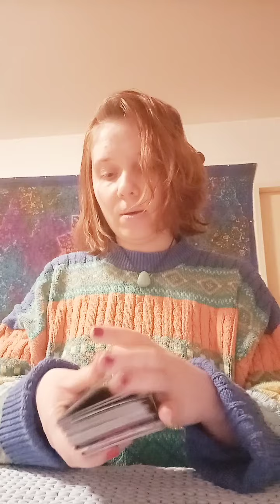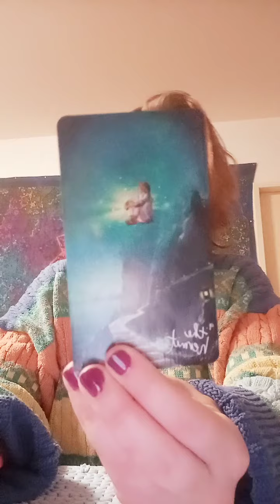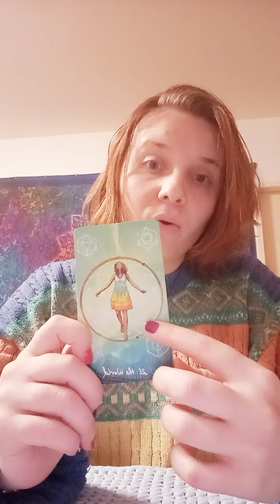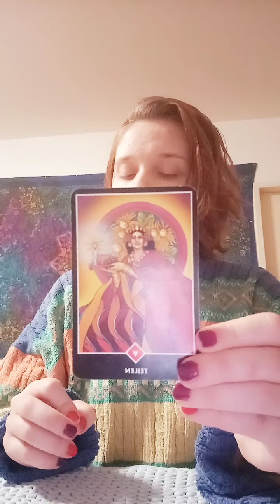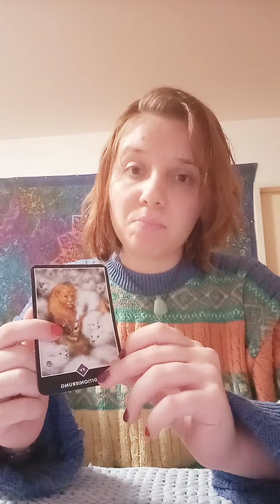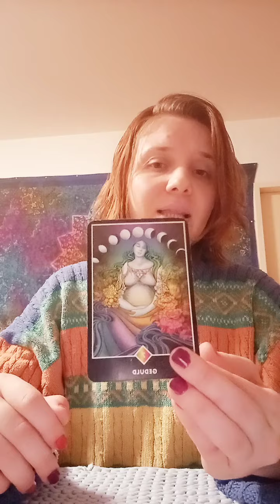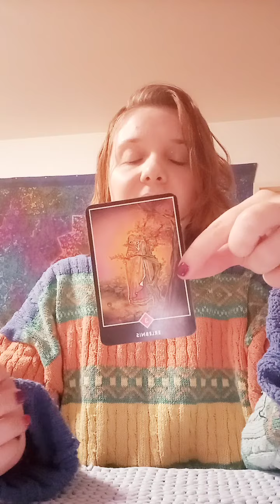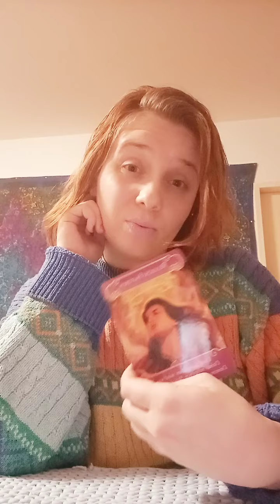AQUARIUS END OF JANUARY- stepping into the Unknown, big Change happening for YOU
AQUARIUS END OF JANUARY MESSAGES

I appreciate

You can even chose your language
 english german serbian ♧◇♧☆☆☆

take Care
with love lashroomamagical 🍄 🍄 🍄